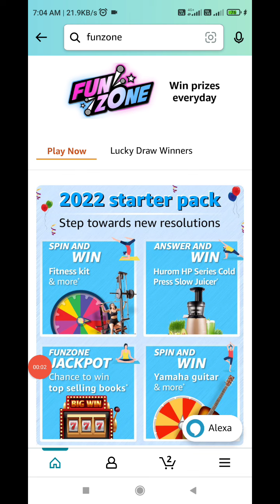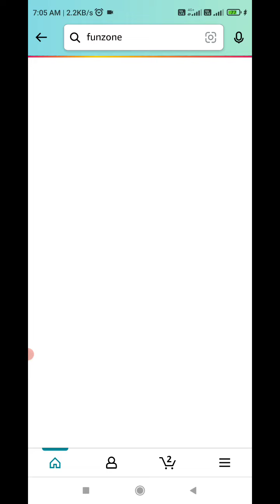Amazon Skill Camp Quiz Answers Today | 17 December 2021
amazon smartphone of the year quiz

Amazon Tecno Spark 8T Quiz

Amazon Pediasure 7+ Quiz